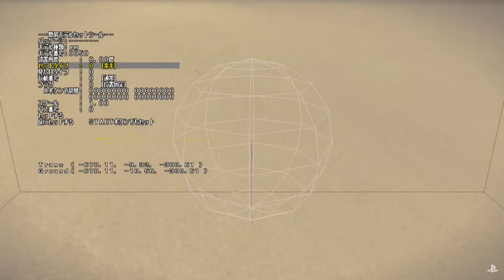NieR: Automata Gameplay with Yoko Taro (E3 2016 1080p)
Captured from PlayStation Underground broadcast 6/16/16